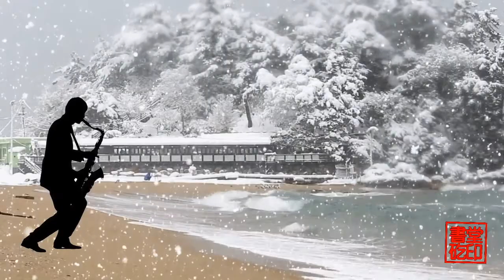눈이내리네 색소폰 연주